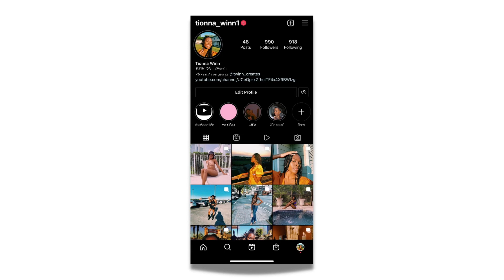I moved out (goodbye college) *post grad life